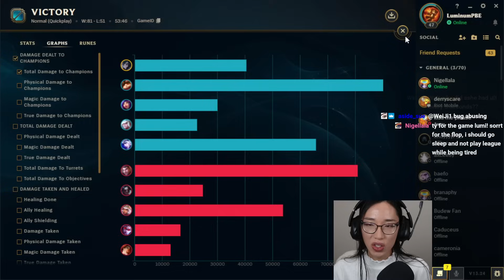I finally played Hwei Support in League of Legends